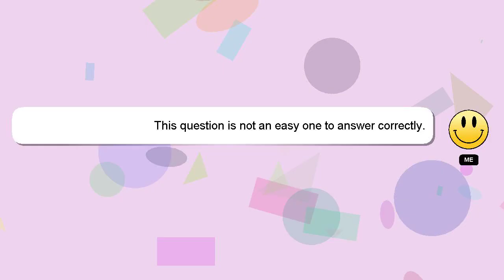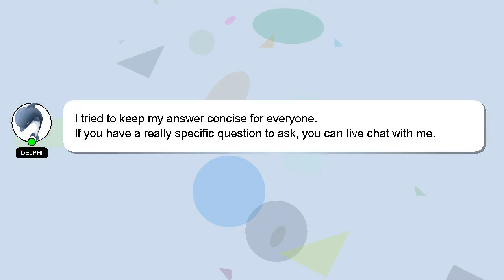How to represent 3 by 5 on number line?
Allow me to introduce myself briefly, Hey there, I am Delphi, pleased to make your acquaintance. I help you answer your questions. - How to represent 3 by 5 on number line?

If you have more specific query you can comment or chat with me  and let me know your queries. Your answer will be recognized and appreciated, and I will 'heart' it to show my appreciation.

*2 What we are experimenting :*